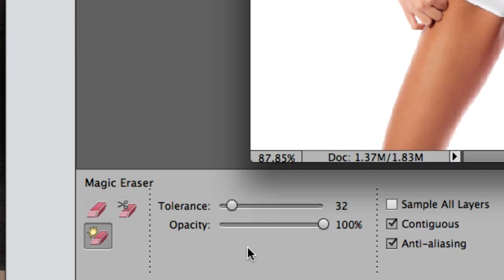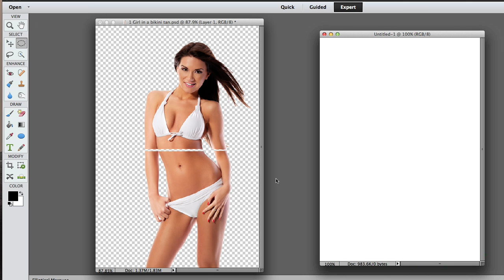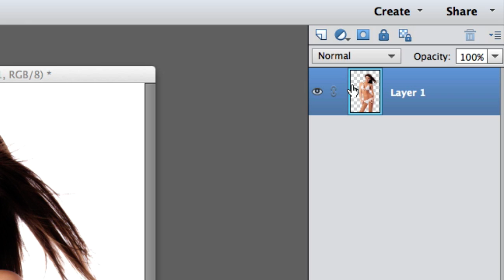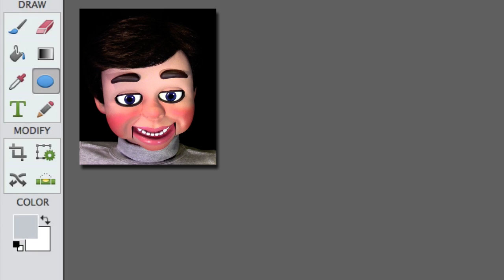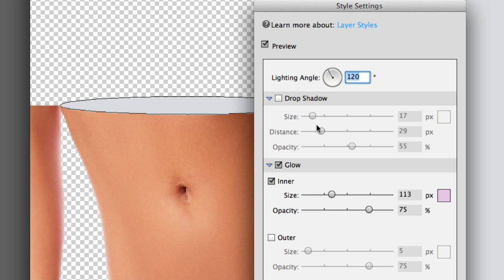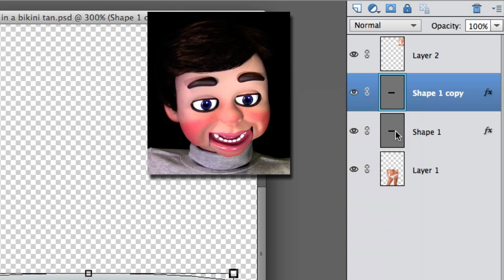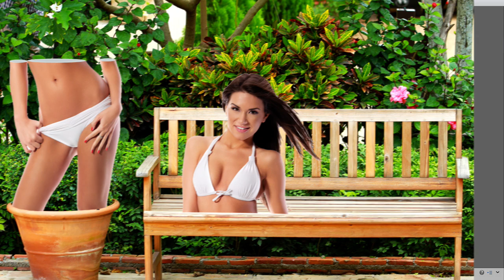Photoshop Elements Digital Body Dismemberment Photoshop Elements Tutorial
Photoshop Elements Digital Body Dismemberment Photoshop Elements Tutorial. Special better late than never Halloween tutorial on digital body dismemberment. InfoPuppet will show you just how easy the awesome gruesome special effect really is.